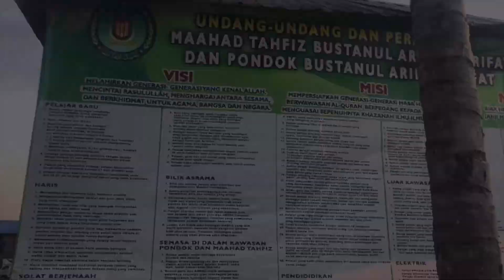Tengku Adena | Lawatan ke Sekolah Pondok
Melawat anak2 syurga Dunia Akhirat Maahad Tahfiz Bustanul Arifin